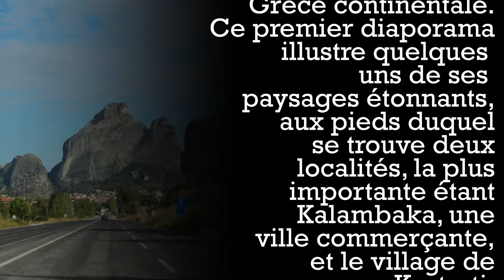Grece 2014 : METEORES "1", le village de Kastraki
Nous voici en Thessalie, et plus précisément aux pieds de cette chaine de montagnes que l'on appelle les Météores. Région étonnante qui vaut le déplacement ! Pour ces formations rocheuses mais aussi pour ses monastères,  pour ces derniers veuillez voir Météores "2" car ici nous nous attardons sur le village de Kastraki, village paisible dans un décor grandiose...